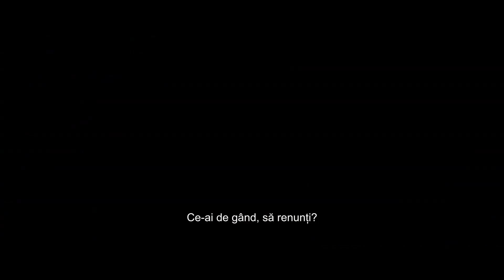Martor fără glas / The Silent Hour - Trailer | Joel Kinnaman, Mark Strong, Mekhi Phifer | Prorom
Un detectiv de poliție cu deficiențe de auz lucrează ca traducator pentru departament și trebuie să se confrunte cu o echipă de polițiști corupți care încearcă să elimine un martor surd al unei crime.

La cinema din 11 octombrie 2024.

Titlu original: The Silent Hour
Titlu română: MARTOR FĂRĂ GLAS
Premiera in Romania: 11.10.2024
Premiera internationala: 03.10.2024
Gen: Thriller, Actiune
Scenariu: Dan Hall
Regie: Brad Anderson
Cu: Joel Kinnaman, Mark Strong, Mekhi Phifer, Sandra Mae Frank.

Distribuitor: Prorom și Ro Image 2000

Ne găsești şi pe:

YouTube   👉    / @prorommediatrade
Facebook 👉   / prorom